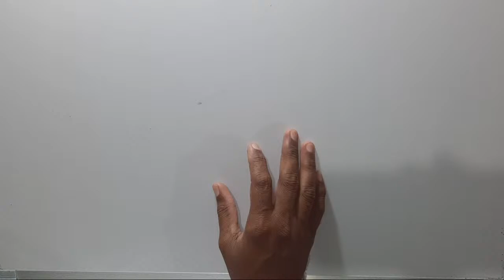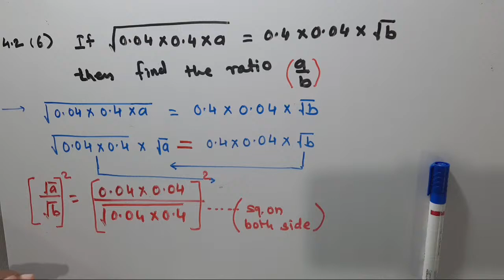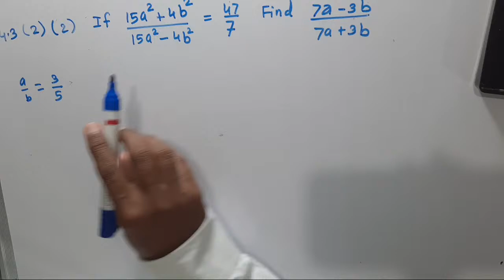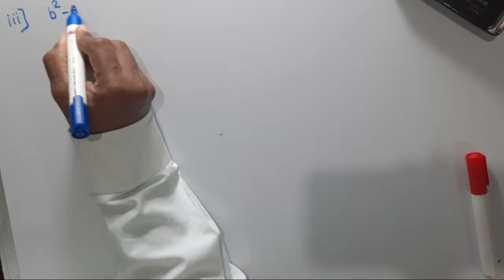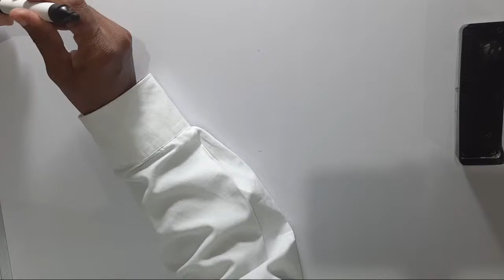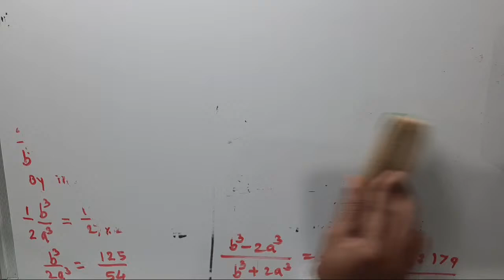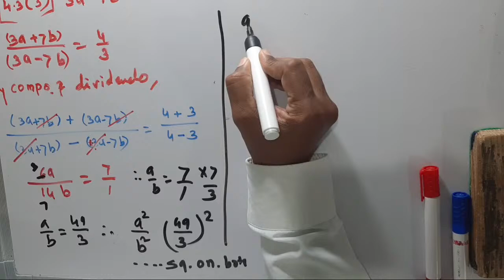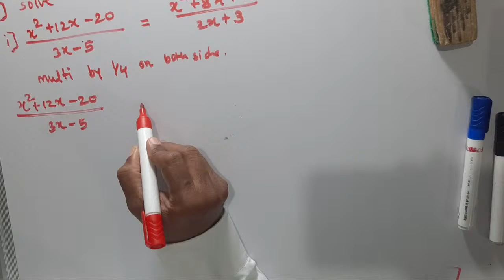Maths 1 ; Class : 9th ; Chap 4 Ratio and Proportion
*महाराष्ट्र तंत्रस्नेही शिक्षक समूह*

*धुळे जिल्हा विज्ञान गणित अध्यापक संघ यांच्या सौजन्याने...*

*नमस्कार मित्रांनो. *

*कृपया गरजू विद्यार्थ्यांपर्यंत हा Message Forward करावा हि विनंती*
*Live  ! Live!!*
*इ. 5वी ते इ.8वी*
*दु. 5:00 वाजता*
*इ. 9वी*
*संध्या. 6:00वाजता*
*इ.10 वी*
*रात्री 7:00 वाजता*.

 *Bhilane sir* *यांच्या*
*Youtube Channel* वर
*Live ! Live !! Live*
*आजचा अभ्यास*
*इ. 7 वी*
*इ. 8वी*
*Chap. 3*
* *Indices* *&* *Cuberoot*

*इ. 9वी*

*इ. 10वी*
*Prob. set5

*नवनवीन माहिती व videos मिळविण्यासाठी खालील Whats app ग्र्ृप मध्ये join होण्यासाठी  link वर click करावे*
*इ. 10वी*
*इ. 9वी चा ग्र्ृप*

*इ. 8वी*

*इ. 7वी*

*इ. 6वी*
*इ. 5वी*.

* *उपक्रम निर्मिती*
*श्री. एन्.पी.भिलाणे*
              *(सर)
*नूतन माध्यमिक विद्यालय व विज्ञान कनिष्ठ महाविद्यालय दोंडाईचा ता. शिंदखेडा जि. धुळे*
📡📲 *तंत्रज्ञानाची धरुनी वाट,*
*महाराष्ट्र करू स्मार्ट* 📡📲